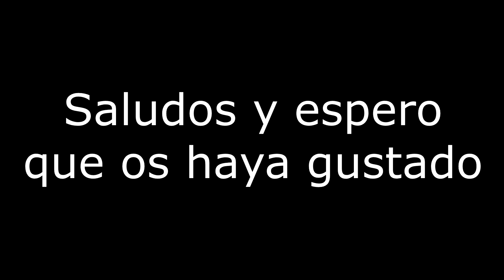HCF TIPS | SI QUIERES SER UN PRO EN HCF MIRA ESTE VIDEO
IP: HOLYH.CF SEMIPREMIUM

BiMario.